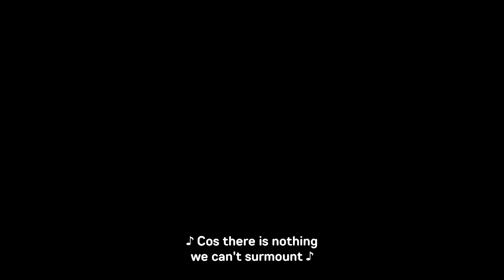Becoming Nancy - Official Trailer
Watch the brand new trailer for BECOMING NANCY - Now playing at the Birmingham Rep

This joyous new musical is directed by Broadway legend Jerry Mitchell, with songs by award-winning writing duo Stiles & Drewe (Mary Poppins, Betty Blue Eyes)